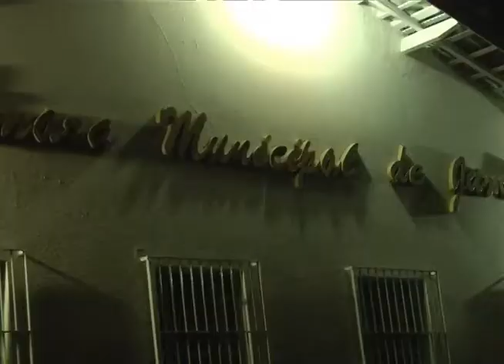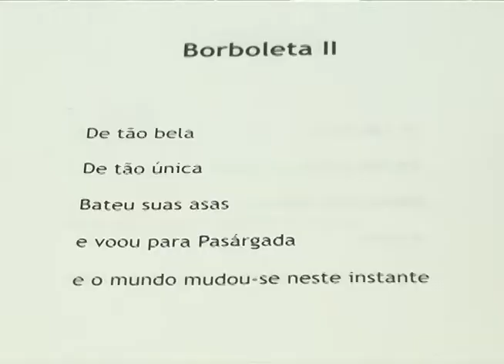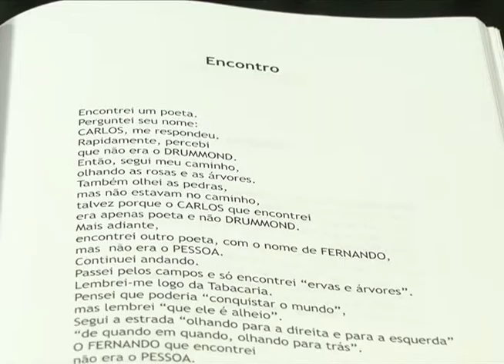Marcos Torquato lança livro Curvas do Tempo em Jandira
Com a presença de grande público, autoridades e amigos, o escritor de Jandira Marcos Torquato lançou seu segundo livro, Curvas do Tempo.

Créditos EQUIPE TV CLIC BRASIL

Direção e apresentação: Amaury Oliveira